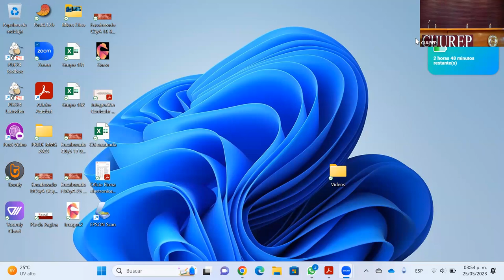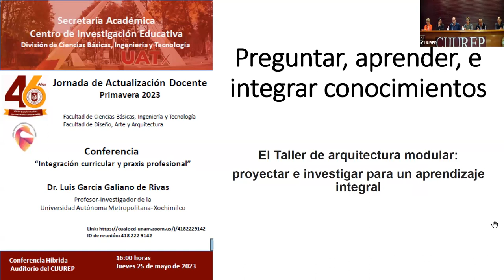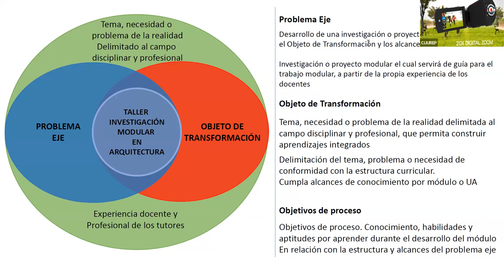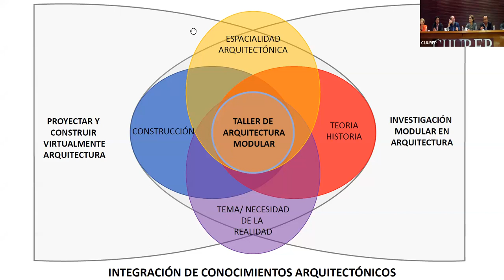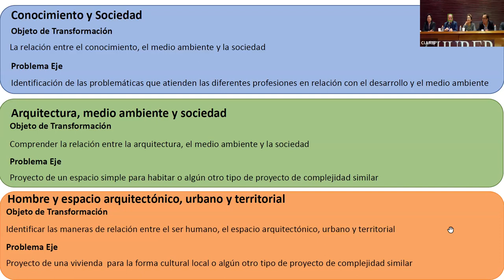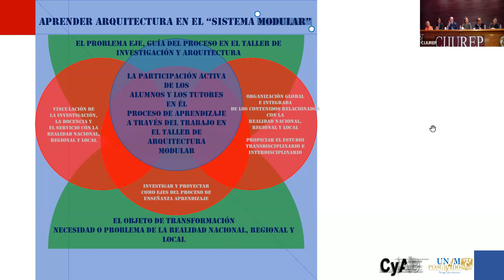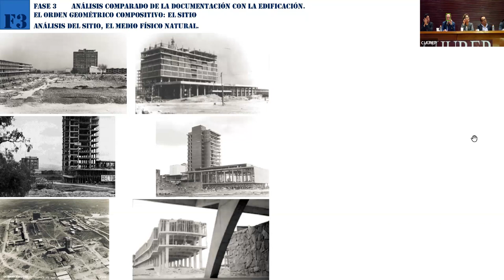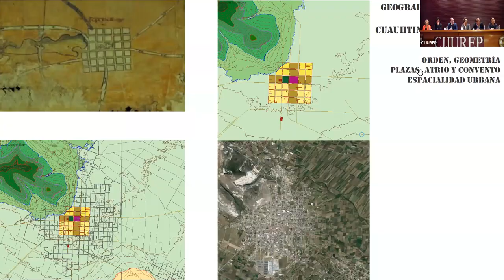Integración curricular y praxis profesional | Dr. Luis García Galiano de Rivas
Secretaría Académica
Centro de Investigación Educativa
División de Ciencias Básicas, Ingeniería y Tecnología

Jornada de Actualización Docente
Primavera 2023
Facultad de Ciencias Básicas, Ingeniería y Tecnología
Facultad de Diseño, Arte y Arquitectura

Conferencia "Integración curricular y praxis profesional"
Impartida por el Dr. Luis García Galiano de Rivas (profesor investigador de la UAM Xochimilco)

El material videográfico fue proporcionado por la Dirección de Comunicación Social de la Universidad Autónoma de Tlaxcala.